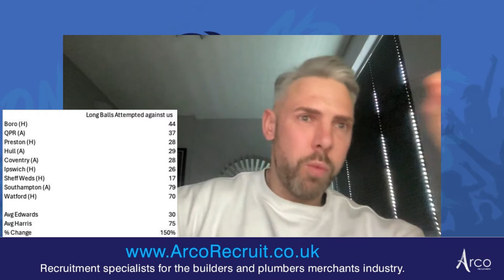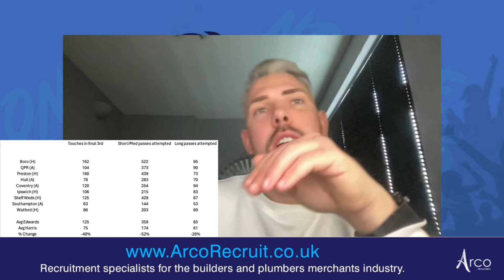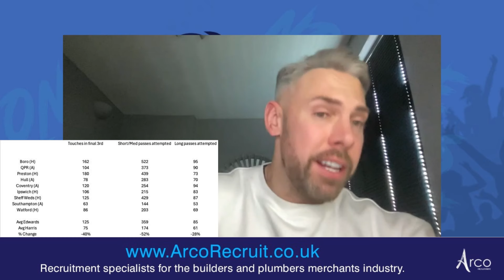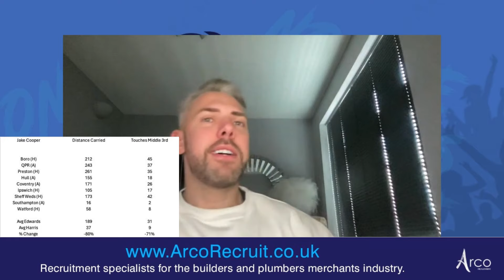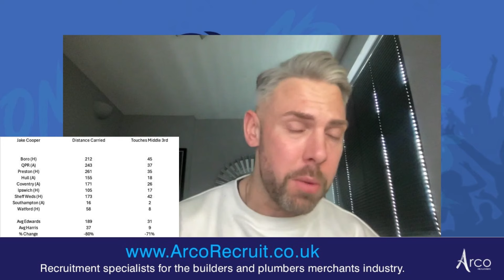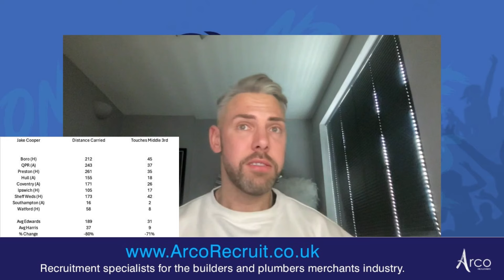Millwall Vs Watford Post Match Reaction With Chapz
Welcome to the ultimate hub for all things Millwall  - That Millwall Podcast! If you're a true-blue Lion, you've found your new favorite show. We're the independent podcast that leaves no stone unturned in our coverage of everything Millwall.

We know we have a bit of a reputation, but we wear it with pride. We're not afraid to say what we think and call it like we see it. So if you're looking for honest opinions, in-depth analysis, and lively discussion about all things Millwall, you've come to the right place.

Our passionate team of hosts and guests bring their unique perspectives and expertise to each episode, giving you the inside scoop on everything happening at The Den. From match previews and reviews, transfer news, player interviews, and everything in between - we've got you covered.

So, whether you're a hardcore fan or just starting to explore the world of Millwall, join us for the ride!

Links